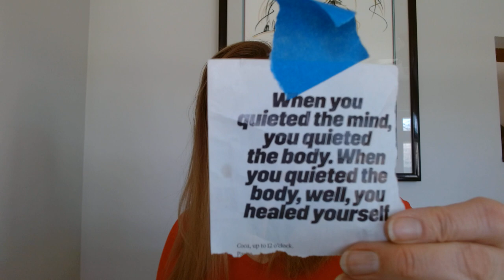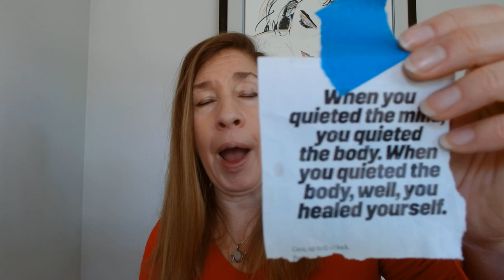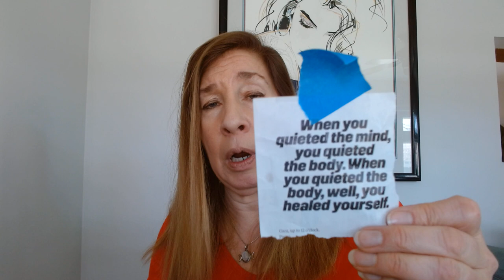RE -INVENT YOUR LOVE LIFE | 5D Heart Chakra info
Opening channels for your everyday life, coming together and staying together

Dive deep with us online  Sunday 14, 21st at 9:00 AM cst to learn how to harness energy work for your twin flame connections. Don't miss out on this opportunity to strengthen your bond!

SESSIONS & ENERGY HEALING:

Twin Flame Spirit Chat with Marsha L. ( UK & EU, East Coast USA time zones)

Your NEW LIGHT BODY has parts never before accessed, and nobody can mess with.  ARE YOU READY FOR THE NEW PARADIGM, let me help you with your chakras and new Light Body.
Dont squander your time, effort, resources, money and LOVE,  its a CHOICE, choose wisely
I care about your ascension & healing - Using 5D-8D LOVE to heal & Integrate you

-tightness in midsection, squeezed, endocrine/kidney issues
-EMOTIONAL - flighty, anxious, sad, grief, sorrow, loss
- the push is on, and FEMALES will feel things in their upper body
-allergies
-upper Immunity
-irritation,  anxious, nervous
-heart issues
Eye issues, headaches, or head and shoulder pressure

MEN -  feeling from the lower chakras, and depression, "Stressy, Messy, Depressy" stuff coming up, and affecting both people
This applies for  LGBTIQ  people,  you have connections no matter how you identify!

Learn to PROPERLY DETOX THE OLD PARADIGM, PARTICIPATE AND PROTECT YOUR UNION.

💖✨SESSIONS- Just talk to someone! I am top level Multidimensional HEALER ✨💖
Talk to someone who knows this journey,  knows symptoms, can answer questions and do it with high Divine 5D guidance.  You will feel so balanced and better after your Session.  Balance and recharge your chakras! Have a Spirit Chat( No energy work is done)

Twin Flame Spirit Chat with Patricia ( USA, West Coast AUS & ASIA time zones)

Talk to someone who knows this journey,  knows symptoms, can answer questions and do it with high Divine 5D guidance.  You will feel so balanced and better after your Sessions.